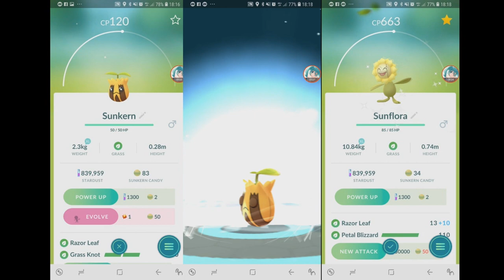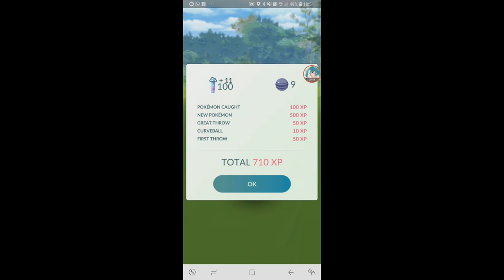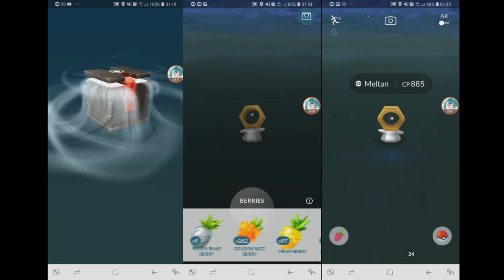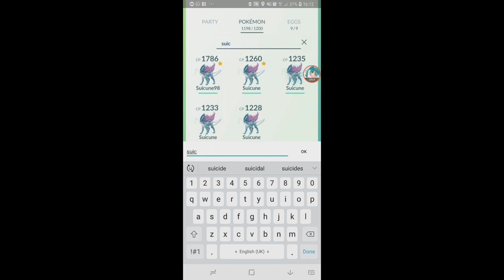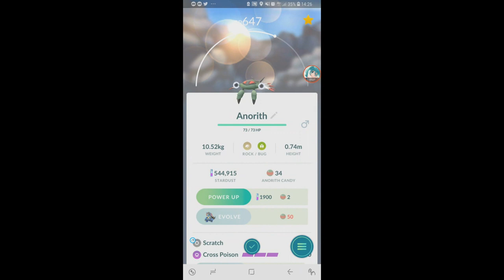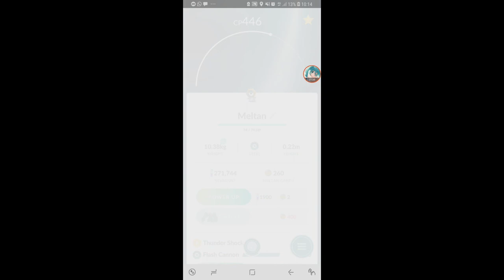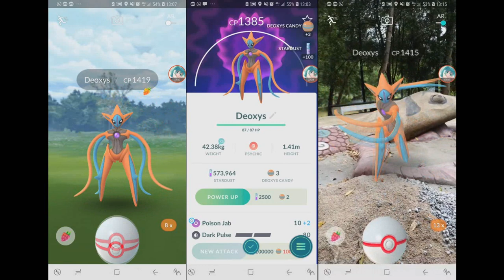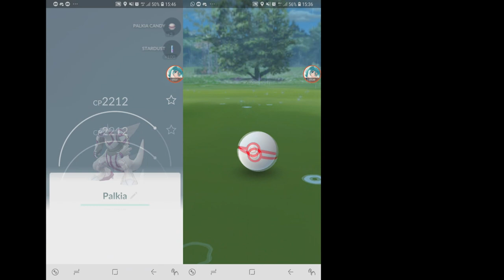My Pokemon Go Catches from Christmas 2018 till CNY 2019 【Pokemon GO】#145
need to post this coz its been 3 months since i uploaded a Pokemon Go video, well i'm still playing, just not much.
So here's all my captures since the Christmas 2018 event up until now.

0:19 Togekiss
0:46 Shiny Sunkern Go Plus Catch & Shiny Sunflora
1:35 Wild Snover
3:00 Delibird returns
4:02 Heatran Raid
7:57 Wild Skorupi
8:50 Research Breakthrough 1
9:41 Mismagius
10:05 Research Breakthrough 2
10:47 Abomasnow
11:11 Research Breakthrough 3
12:12 Gliscor
12:42 Grotle & Torterra
13:34 Mystery Box Meltan
19:00 Shiny Growlithe
19:24 Wild Buizel
20:02 Research Breakthrough 4
20:33 Research Breakthrough 5
21:06 Porygon-Z
22:22 Best Friend Gold Medal
22:29 Research Breakthrough 6
22:58 Research Breakthrough 7
23:40 Research Breakthrough 8
24:17 Wild Croagunk
26:05 Research Breakthrough 9
27:37 Wild Floatzel
28:23 Wild Bronzor
30:30 Magmortar
08:58 Totodile Community Day (Shiny Totodiles & Shiny Feraligatr)
35:16 Wild Finneon
35:47 Groudon Raid
36:54 Meltan Quest Complete
39:50 Prinplup & Empoleon
40:41 Feebas Quest
41:22 Shiny Psyduck & Golduck
42:39 Deoxys Attack Form EX Raid x 3
46:21 Shiny Ponyta & Rapidash
47:20 Palkia Raid x 3